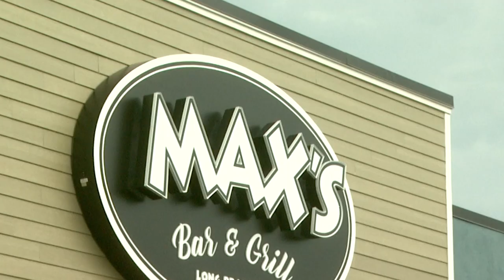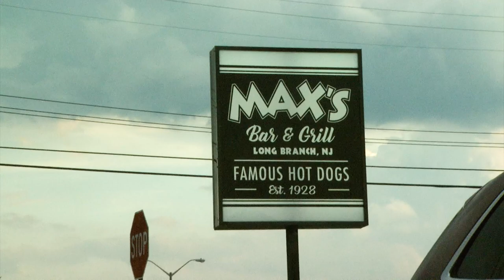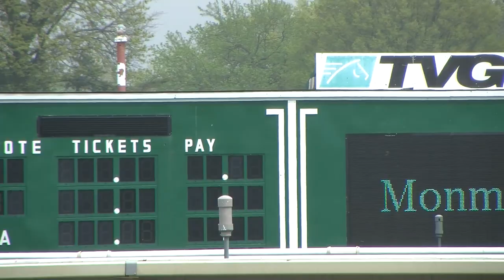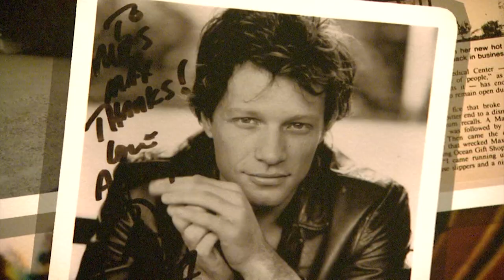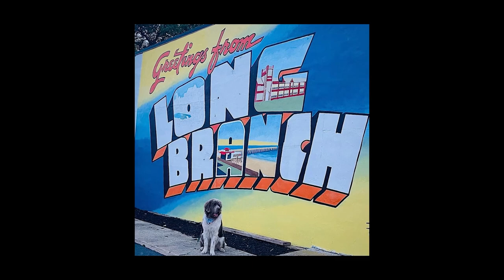Best Hot Dog at the Jersey Shore - STOCKY JOCKEY™ Show Episode 8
Best Hot Dog at the Jersey Shore!

Bacon, Mac and Cheese Dog.
Surf and Turf Dog topped with lobster and drawn butter.
The Spicy Jockey Dog stuffed with jalapeño jack cheese and topped with jalapeños.

STOCKY JOCKEY™ is a trademark of Scott Kearney Media